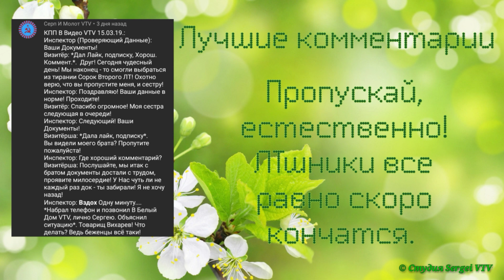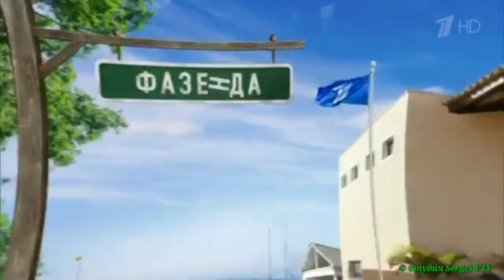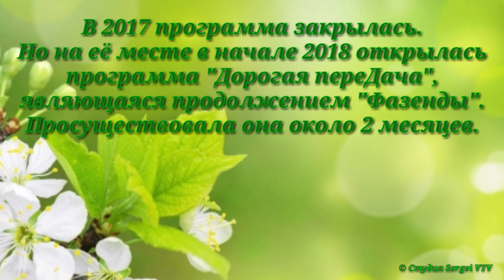Эволюция заставок телепрограммы "Фазенда" (Первый канал)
Правообладатель: Первый канал